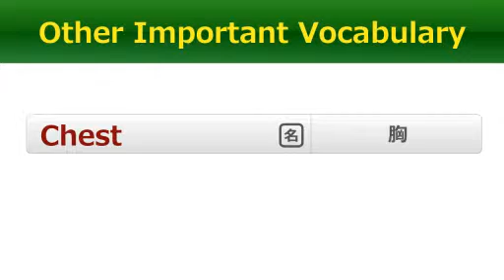【字幕付き！動画で学ぶ英会話】 医療英単語(3) EKG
今日の医療英単語は、EKG＝electrokardiogramです。
ECG=electrocardiogramと全く同じものを指します。

【医学英語アカデミー】
医療関係者が監修した医療英会話コースも提供しています！